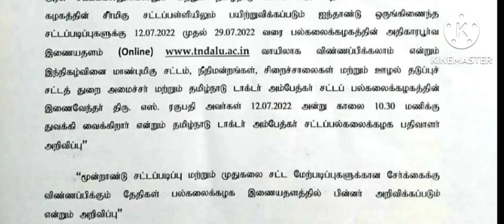Good News 😀TNDALU LAW ADMISSION 2022-2023,5YEARS BALLB., AND BALLB., HONS APPLICATION ISSUE TODAY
Details Check : tndalu. ac. in